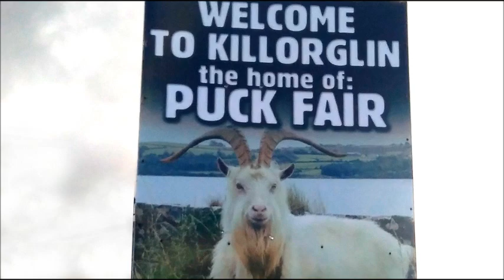The Spell of Sentimental Things - "Songs of Eamonn Patrick"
Music Written & Produced by Eamonn Patrick O' Regan.
Performed by Eamonn Patrick.